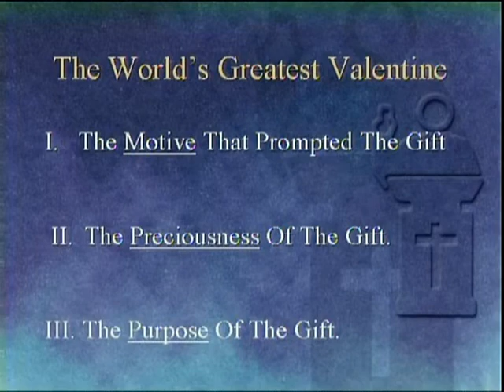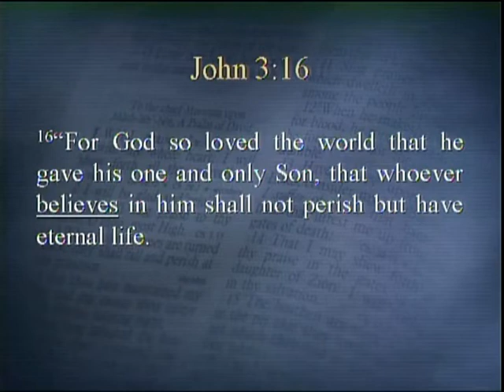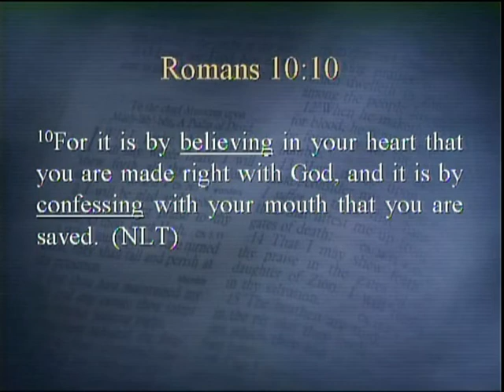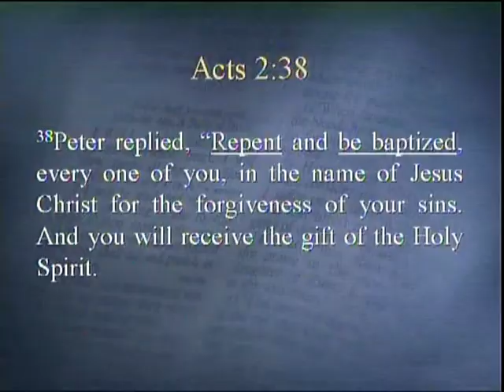February 14 2021 Sermon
Alburnett Christian Church February 14 2021 Sermon